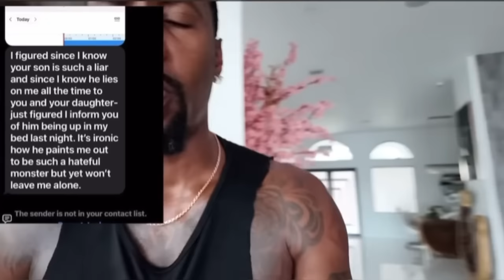Erica Mena Continues BEGGING Safaree For REACTION After HOME FOOTAGE Revealed !!!